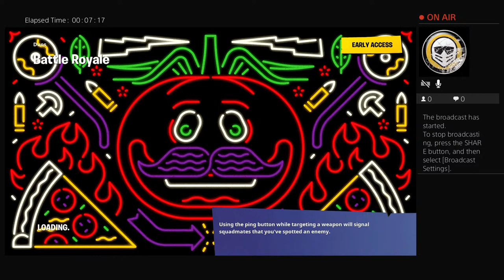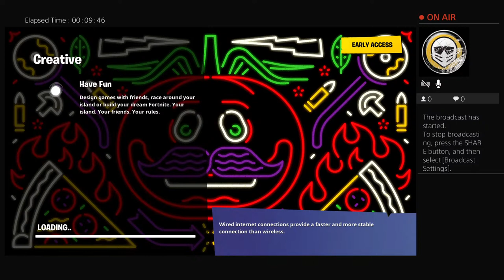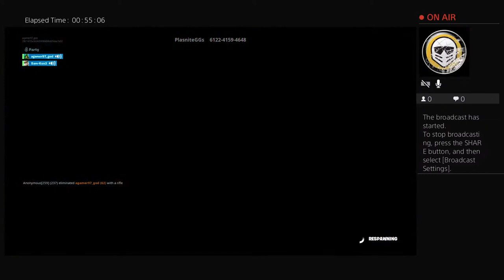Playing Fortnite with my Best friend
King boys 👑